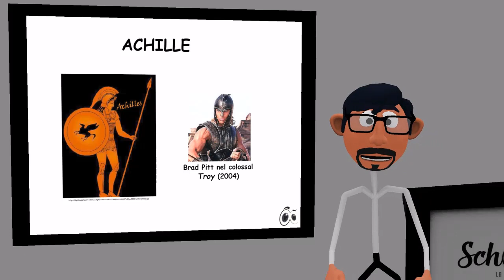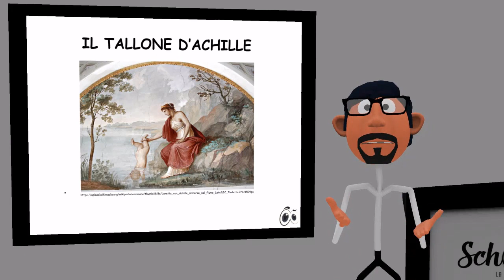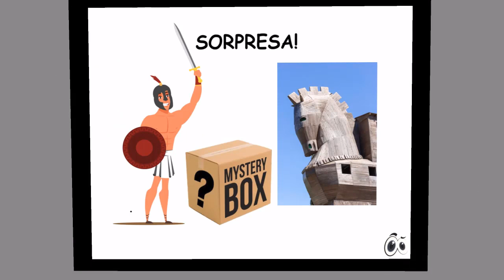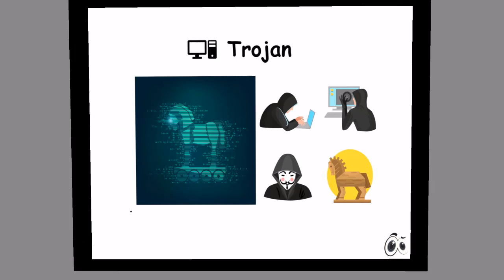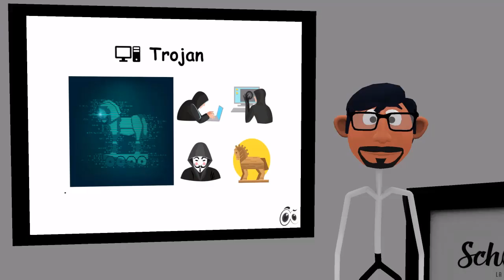L'Iliade - Seconda Parte - Per la primaria (e per la Secondaria di Primo Grado)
"Un classico è un libro che non ha mai finito di dire quel che ha da dire”. Le grandi storie del passato sono dei classici intramontabili! Il Maestro 'Secco' e la sua classe stilizzata di piccoli alunni ci portano alla scoperta dell'Iliade! Secondo Parte!
I percorsi elementari di Schooltoon: tra Storia e storie.